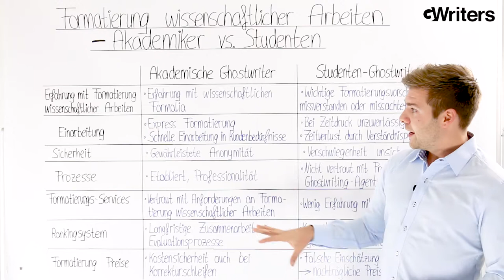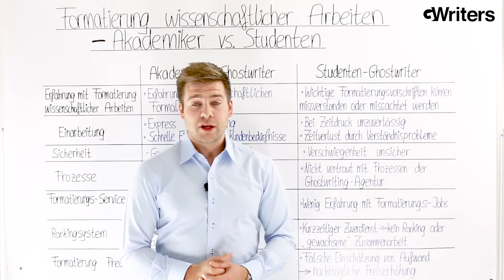Formatierung wissenschaftlicher Arbeiten - Akademiker vs. Studenten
In diesem Video erklären wir Euch über die Unterschiede zwischen den Formatierungsservices von Studenten für Studenten und dem Service von professionellen Akademikern. Dabei werden Themen wie Erfahrung, Sicherheit und Preise angesprochen und Ihr erhaltet von uns eine ausreichende Informationsbasis, um die richtige Entscheidung für bspw. Eure Masterarbeit zu treffen.